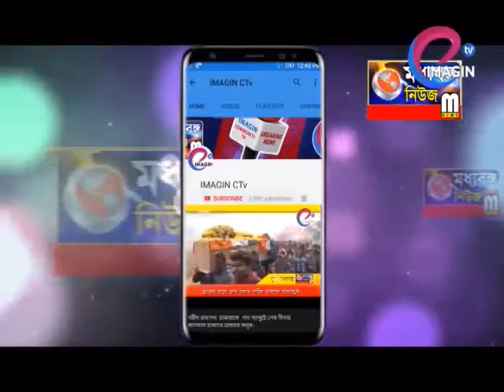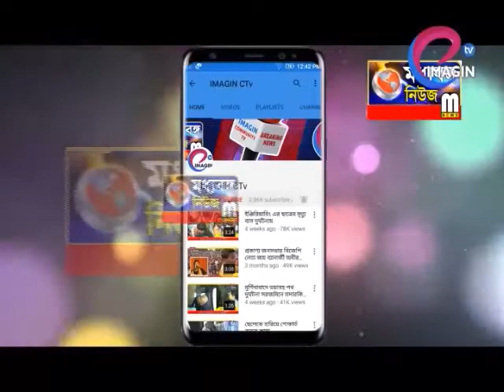প্রতিবন্ধী মানুষের সেবায় লায়ন্স ক্লাব